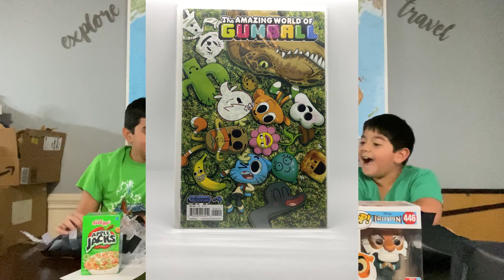Unboxing The Comic Chest Black Friday Edition 2021 Saturday Morning Cartoons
Comic Chest a fun box filled with Comics and Nostalgia!!! We hope you enjoy.

If you really like us send us a tip!!